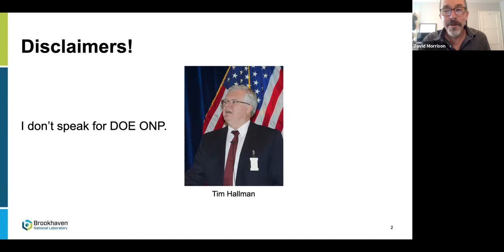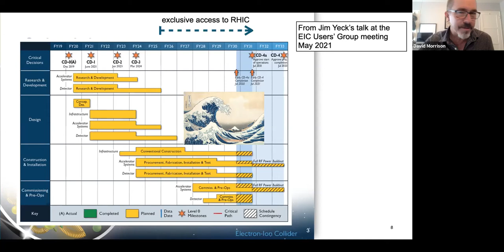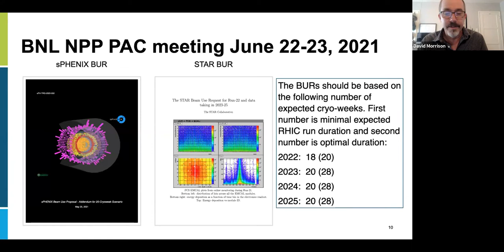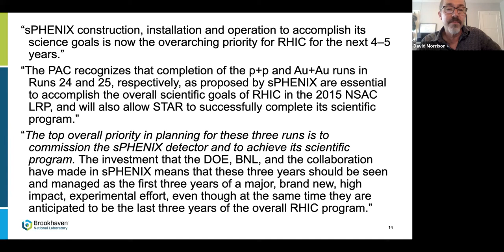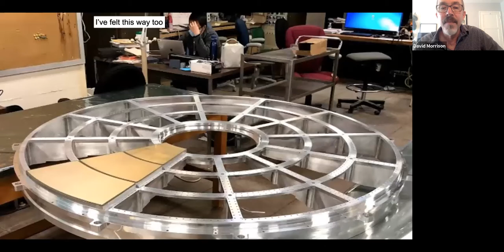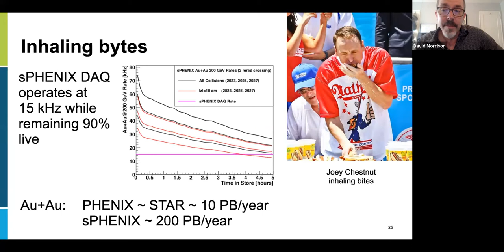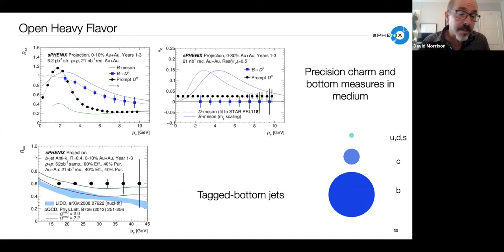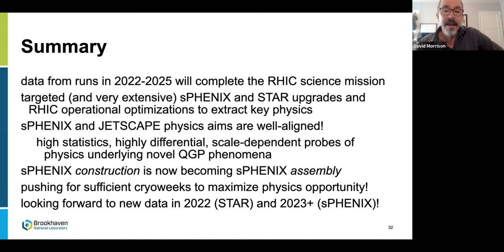Future RHIC Plans (David Morrison)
2021 JETSCAPE Online School

00:00 Future RHIC Plans
04:20 RHIC Run Plan 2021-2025
05:50 BNL NPP PAC Meeting
07:35 STAR Plans
08:51 sPHENIX
13:14 Photos
16:20 sPHENIX run plan 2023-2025
17:03 Readout system and expected data
23:13 Summary